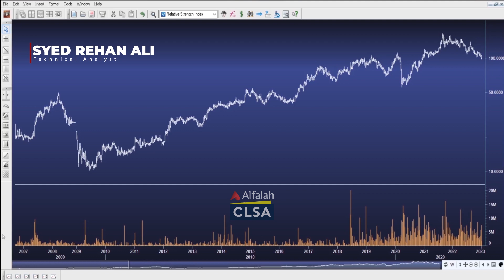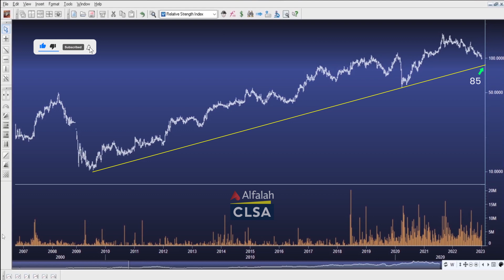Alfalah CLSA Securities Chartcast | Meezan Bank - MEBL | Jan 2023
Alfalah CLSA Securities is one of the leading pure agency brokers in Pakistan, occupying a sweet spot being backed by one of the largest banks in Pakistan, Bank Alfalah Limited, and by Asia’s leading Capital Markets & Investment Group, CLSA Limited. Taking advantage of BAFL & CLSA, we provide a full spectrum of services which include Equity Brokerage, Online trading, Research, Investment Banking, Forex, Money Market, and Advisory services.

Speakers
Syed Rehan Ali - Technical Analyst